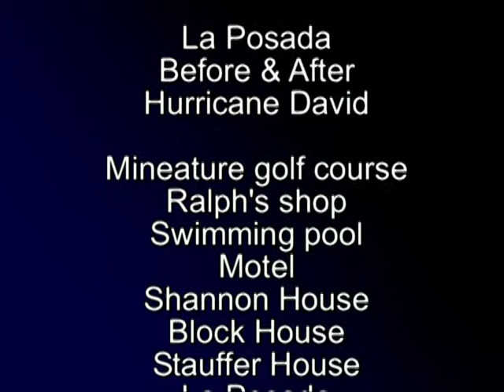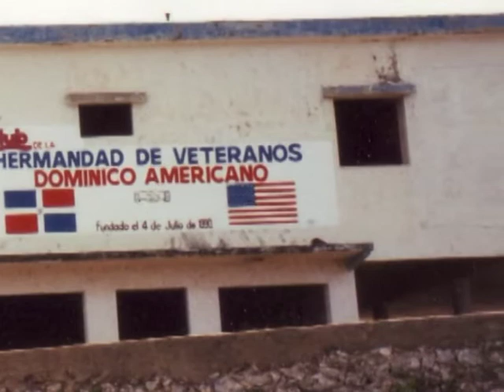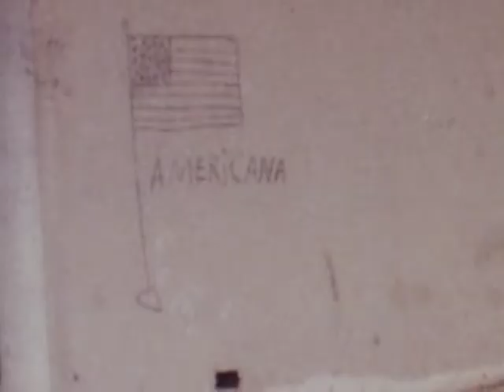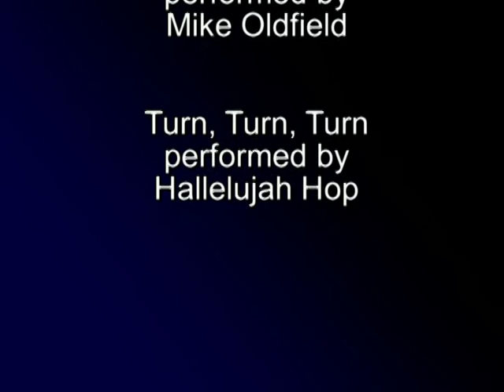DRLaPosadaB&A3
Dominican Republic, La Posada Before & After Hurricane David